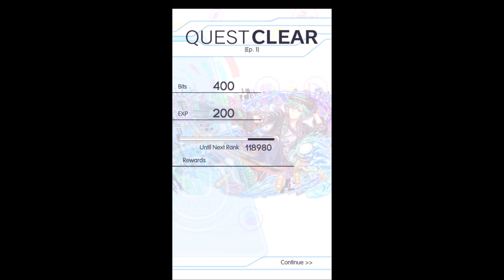Crash Fever | Welcome to ALICE EXPO! Episode 1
Event: ALICE EXPO
Story
- Episode 1 – 0:09